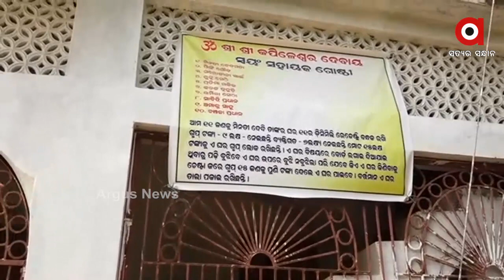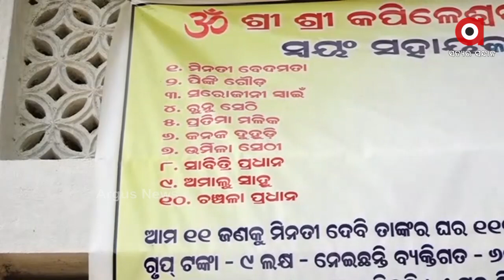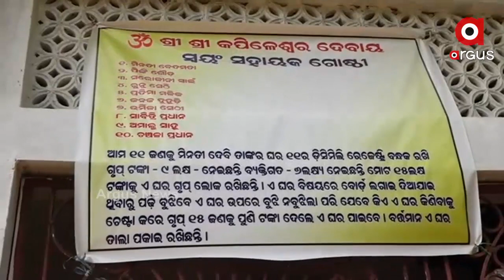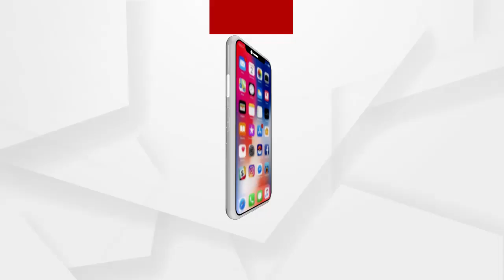ନ୍ୟାୟିକ ବ୍ୟବସ୍ଥା କୁ ହାତକୁ ନେଉଛନ୍ତି ଗାଁ ର SHG ମହିଳା ଗ୍ରୁପ.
ଏଭଳିକିଛି ଦେଖିବା କୁ ମିଳିଛି ଖୋର୍ଦ୍ଧା ଜିଲ୍ଲା ଅନ୍ତର୍ଗତ ବାଣପୁର ବ୍ଲକର ଅଚ୍ୟୁତ ରାଜପୁର ଗାଁରେ । ଯେଉଁଠାରେ SHG ଗ୍ରୁପ ସଙ୍ଘଠନ ର ମହିଳା ମାନେ ନିଜେ ସାହୁକାର ପାଲଟିଛନ୍ତି I